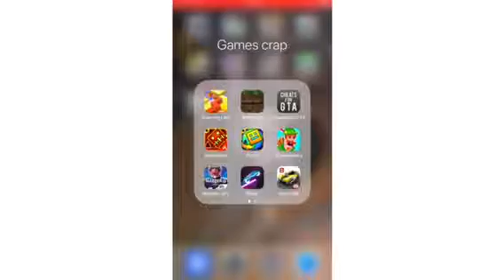Minecraft with AAAmangle, durpy huves rocks, and gioroblox